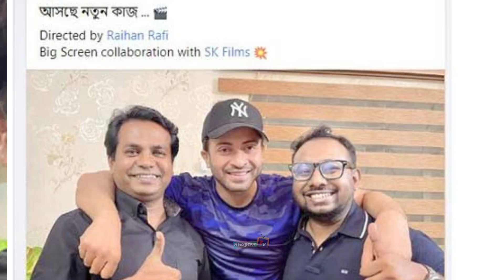শাকিবের কাছে ক্ষমা চেয়ে যা বললেন পরিচালক রায়হান রাফি!! ভিডিও দেখুন